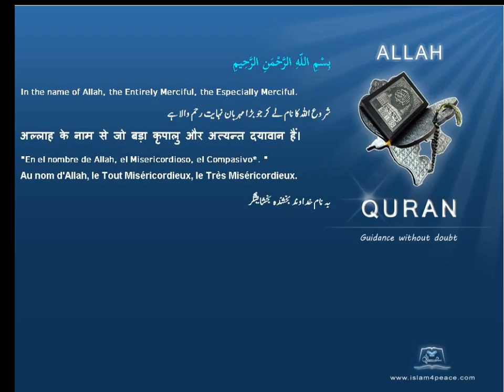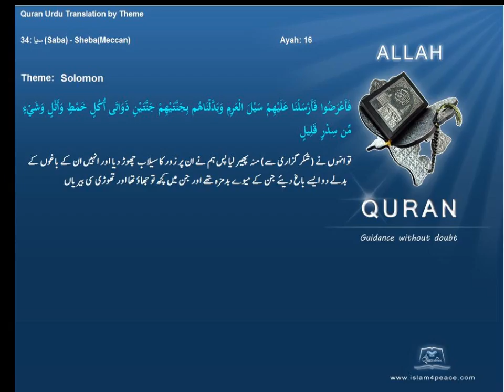سلیمان Solomon قرآن مجید اردوموضوع کے ساتھ